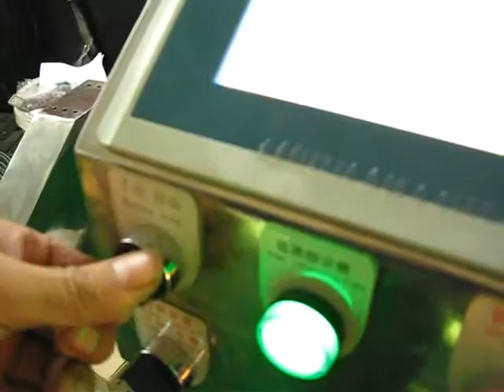Automatic lipstick filling machine